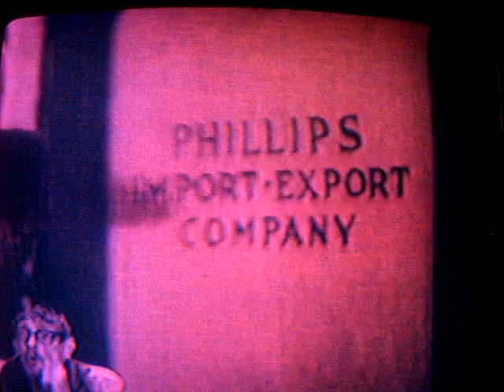Crimetime Suspense Theatre: "D.O.A."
Dr.Franklin Ruehl,Ph.D., host of cable TV's "Crimetime Suspense Theatre," critiques the 1950 melodrama,"D.O.A.," arguing that star Edmond O'Brien deserved an Oscar for his superb performance.